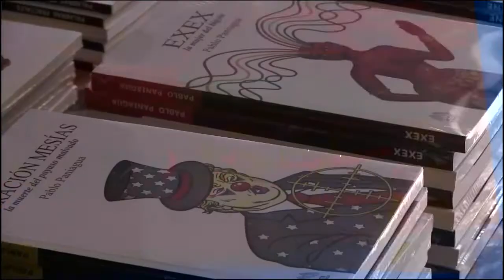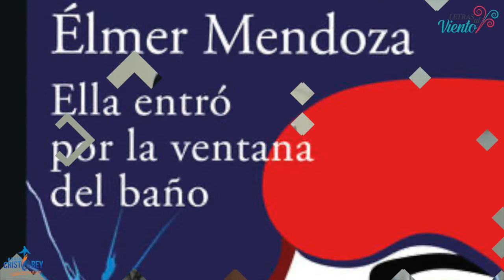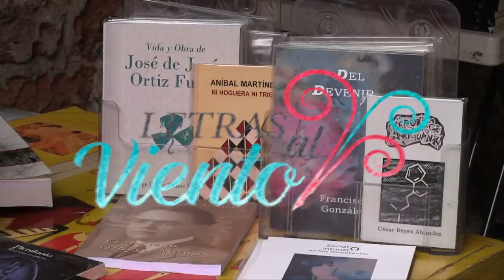Letras al Viento | Élmer Mendoza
Hoy te presentamos la entrevista que hicimos al escritor ´
Élmer Mendoza, en el marco de la edición 32 de la FENAL, en la que presenta su nueva novela "Ella entró por la ventana del baño"... ¡No te la pierdas!.